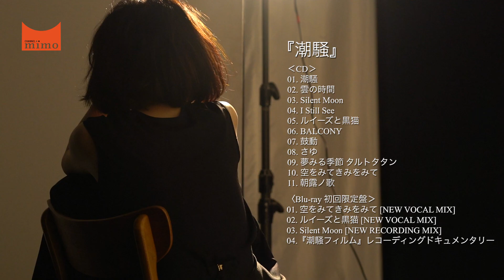＊Chapter1 遊佐未森 - 『潮騒』予告編 CHAPTER 1/6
‹はじまり›
MIMORI YUSA forthcoming album “SHIOSAI” trailer CHAPTER 1/6